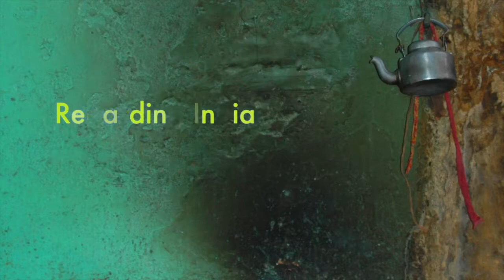A Documentary on our Founder - Subodh Kerkar | Kathryn Myers